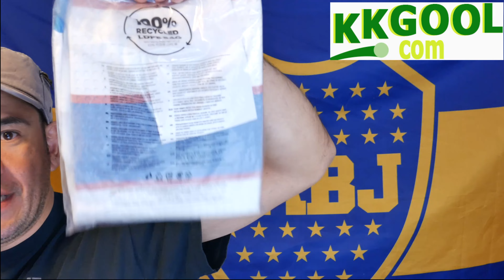CAMISETA ADIDAS ICON DE BOCA JRS